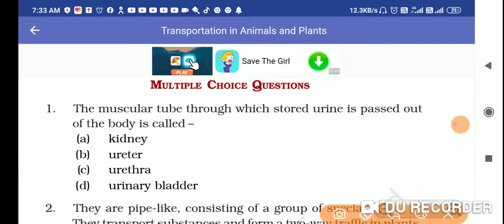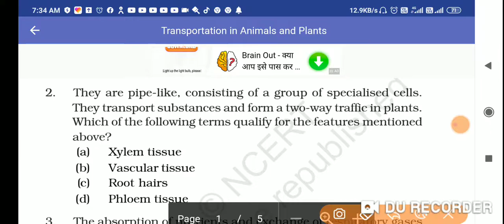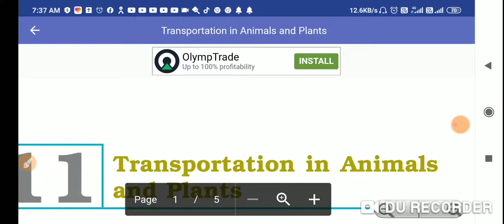Transportation in animals and plants/NCERT Exempler/objective questions class 7th